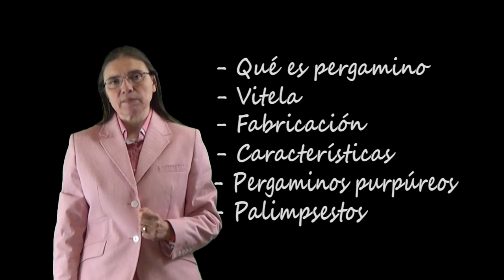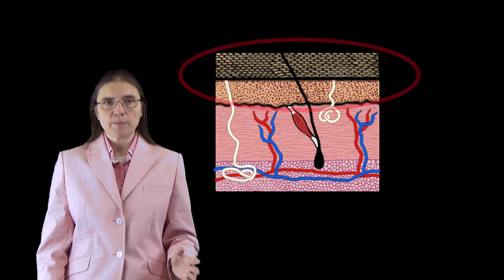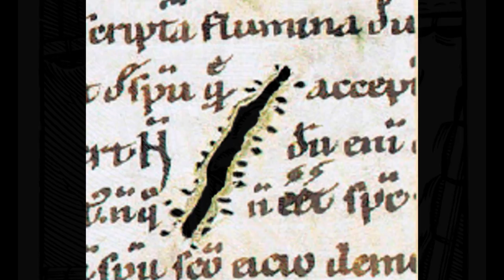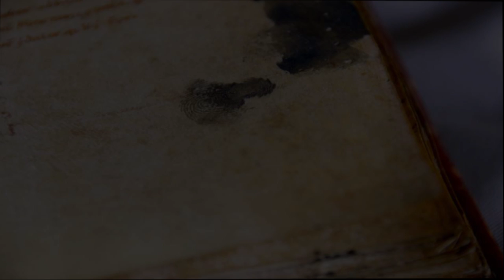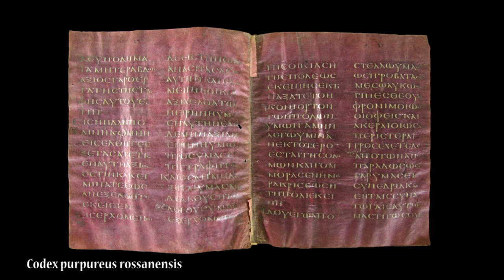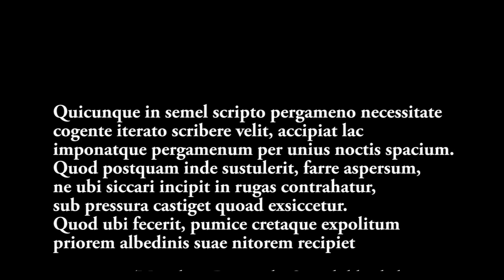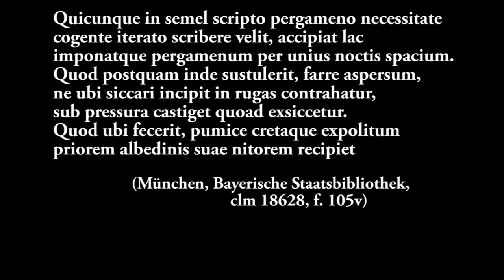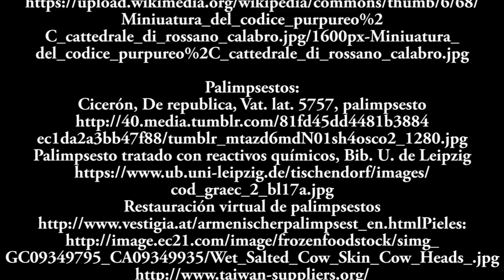El pergamino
En este vídeo la profesora Ana B. Sánchez Prieto explica qué es el pergamino, en qué se diferencia de la vitela y cómo se fabricaba. Se describen además las diferentes clases de pergamino, incluyendo los pergaminos purpúreos y los palimpsestos.

Este vídeo es la versión española del vídeo correspondiente del MOOC "Deciphering secrets: unlocking medieval illuminated manuscripts" ofrecido por las universidades de Colorado (USA) y Complutense de Madrid (España) a través de la plataforma

Prácticamente todas las imágenes que pueden verse en este vídeo proceden de distintos sitios web registrados bajo la licencia de dominio público o Creative Commons, o que autorizan la reutilización de materiales con finalidad no comercial, y en algunos casos con el consentimiento expreso del propietario de la imagen. Si algún material ha sido utilizado por error por la autora del vídeo, cualquier persona que se siente perjudicada en sus mejores derechos puede dejar un comentario alegando sus razones, y en su caso el material en concreto será substituido inmediatamente en una segunda versión.

La lista de enlaces a las imágenes se ofrece al final del vídeo.

La música de fondo es la Fantasía X de Alonso de Mudarra, interpretada por Valéry Sauvage (Luthval), y ha sido utilizada con su permiso expreso.